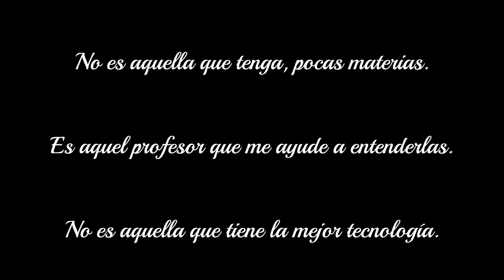BIENVENIDOS AL COLEGIO LUCILA RUBIO LAVERDE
Conoce a tus profes de primaria, quienes harán que tus sueños se hagan realidad. :D